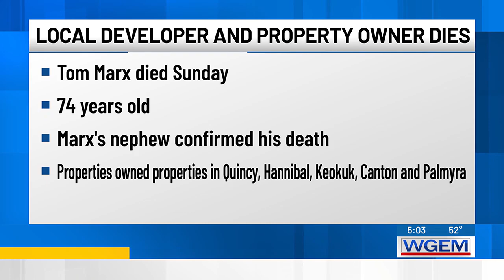Keokuk holds Veterans Day ceremony at Iowa’s National Cemetery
The theme for Monday's ceremony was “A Legacy of Loyalty and Service.”